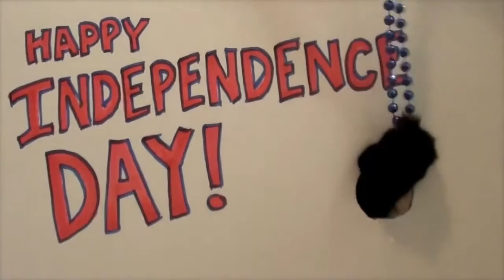Patriotic Cat in a Hat!